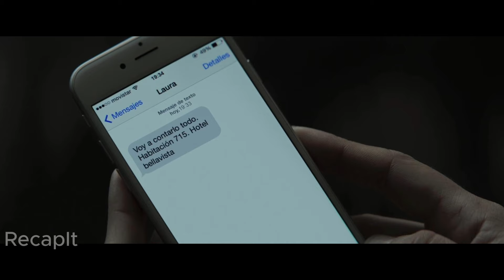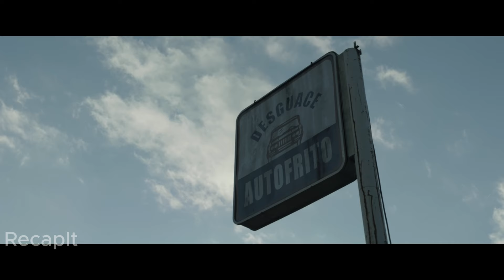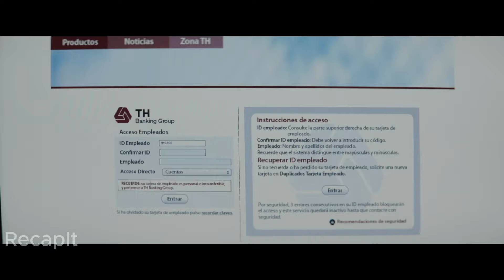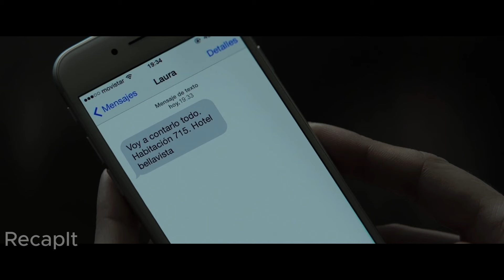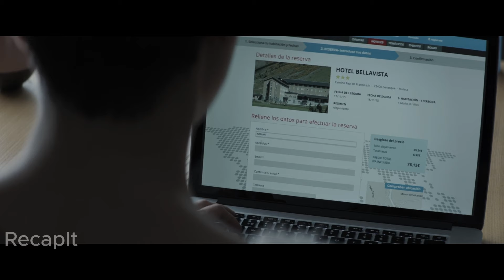Entrepreneur Accused of Murder and Witness Prep Expert Rush to Build Befense in 3 Hours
A successful entrepreneur accused of murder and a witness preparation expert must craft an airtight defense in under three hours.

RecapIt is a channel that provides summaries and explanations of action, horror, and crime movies, usually in a short and entertaining way. Some of the benefits of watching RecapIt are:

🟡You can save time by getting the main plot and themes of a movie without watching the whole thing.

🟡You can understand a movie better by getting insights and analysis from the channel.

🟡You can discover new movies that you might not have watched otherwise.